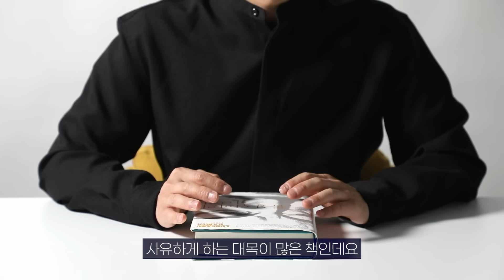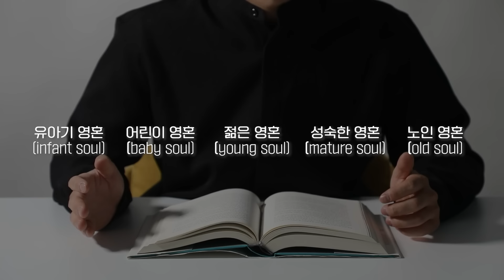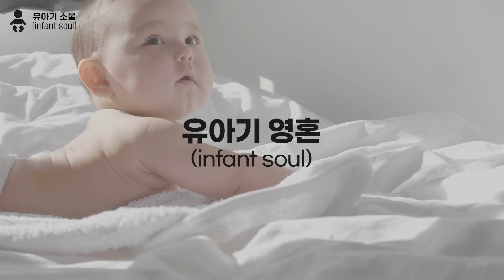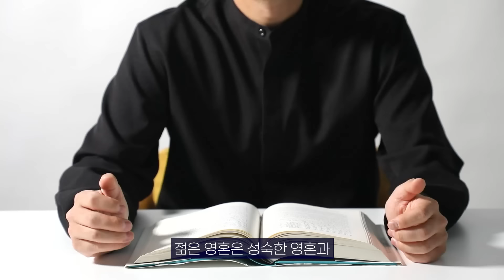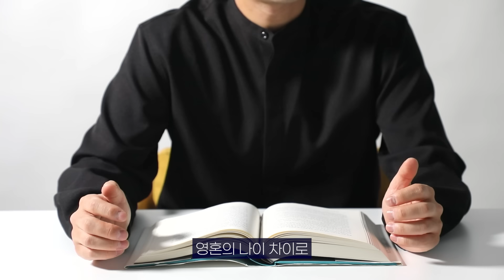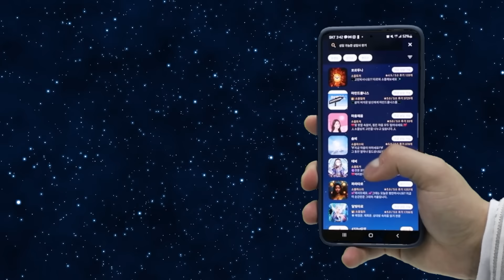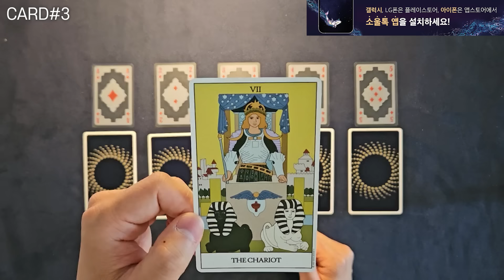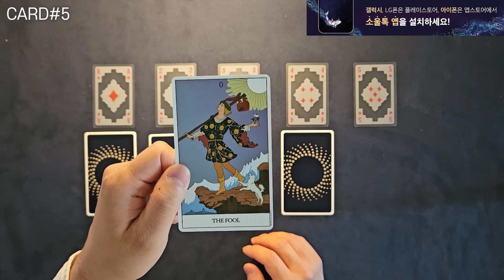나는 올드소울 일까? 베이비소울 일까?(feat.영혼의 나이 타로 보기)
intro 00:00
롭상 람파의 가르침 00:16
영혼의 나이 5단계 01:58
나의 영혼의 나이 09:36
1️⃣ 1번 카드 10:36
2️⃣ 2번 카드 11:12
3️⃣ 3번 카드 11:51
4️⃣ 4번 카드 12:23
5️⃣ 5번 카드 13:05